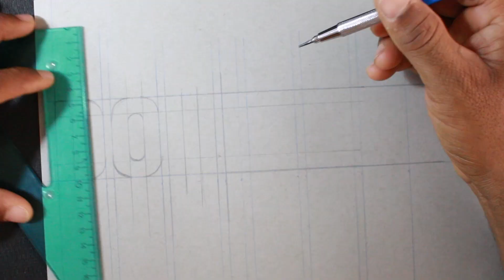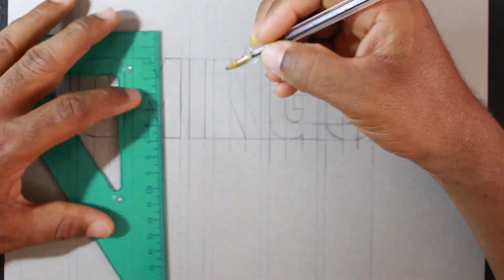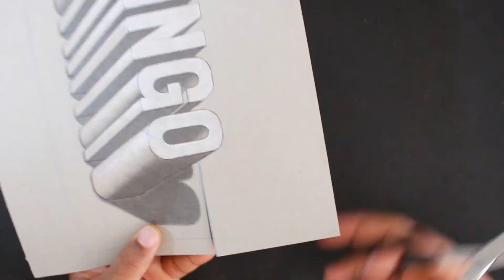How to Draw Domingo Name - 3D Pencil Shading Drawing / Request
How to draw 3d Domingo name word. Names pencil drawing

MATERIALS:
Strahtmore vision mix media
Graphite pencil Prismacolor Ebony
Stump